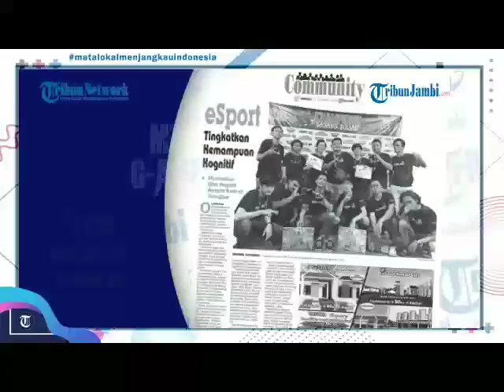E-sport Tribun Jambi Hari Ini Selasa (15/9/2020)